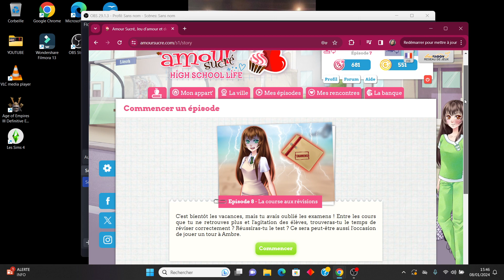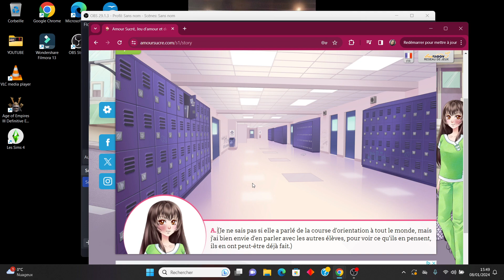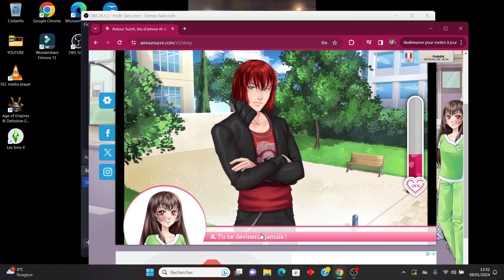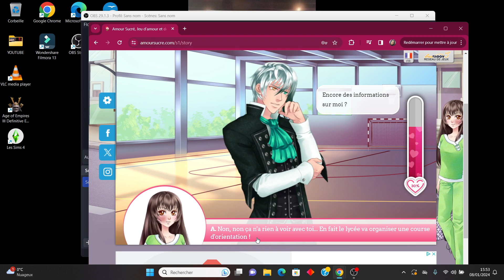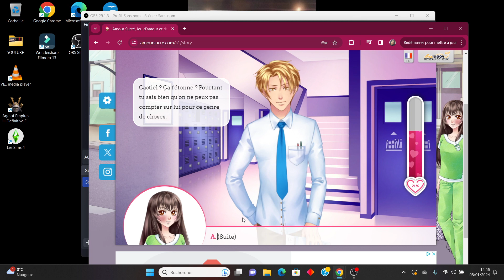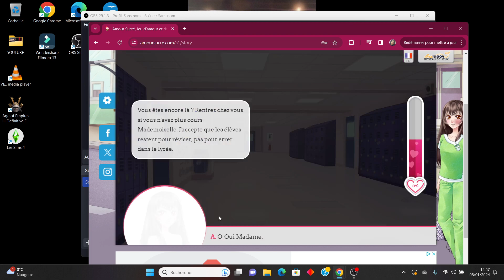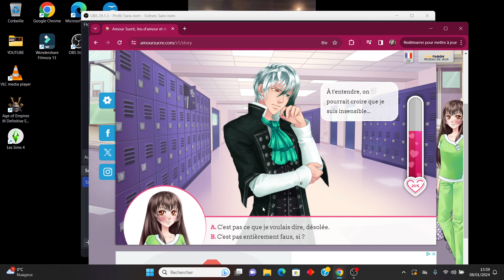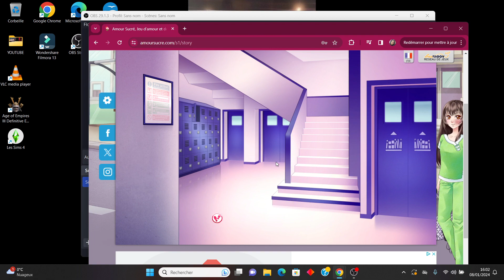VIDEO LET PLAY AMOUR SUCREE